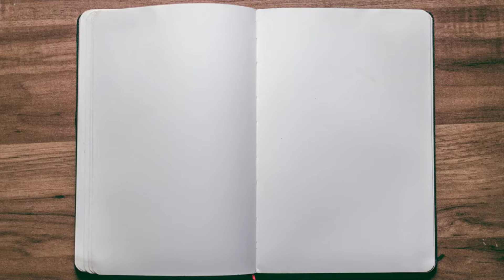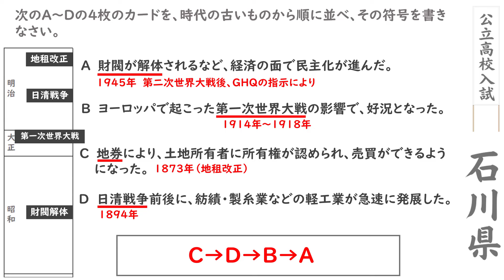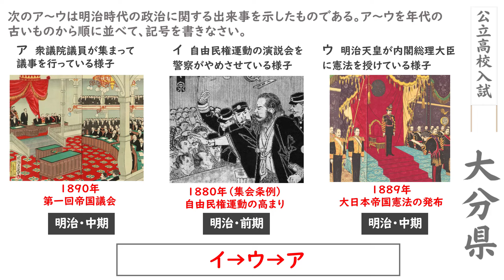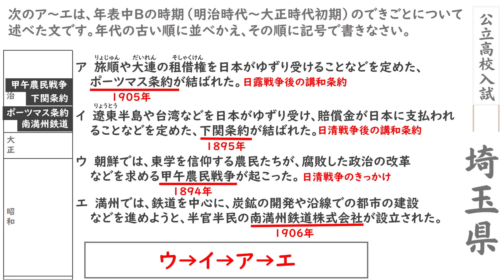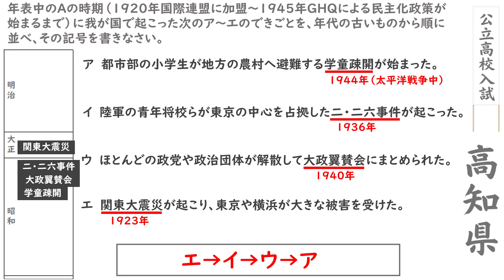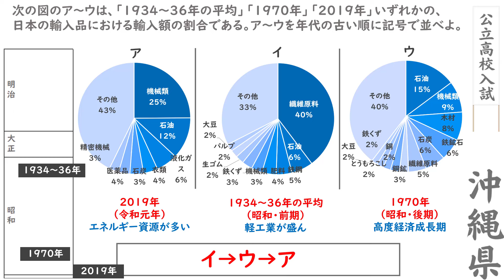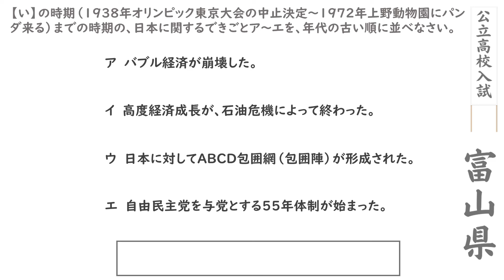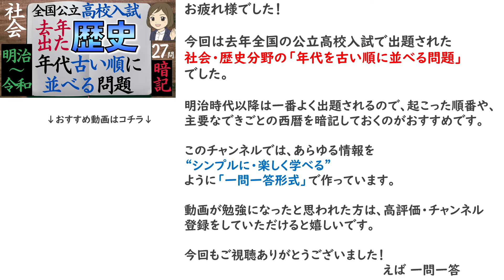【歴史 年代古い順③】明治時代～25問｜高校入試対策・過去問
2022年の全国公立高校入試で出題されていた、社会の歴史分野『できごとの年代を古い順に並べ替える問題』です。高校入試社会歴史

この古い順に並び替える問題は、とてもよく出題されます。

いくつもの出来事の年代や内容が、効率よくわかるので、歴史の定期テスト対策や受験勉強に最適です！

▼訂正🙇‍♀️
11:24「1906年韓国総督府」→〇「1906年韓国統監府」
20:51問題文中の【い】の時期の範囲が間違っていました。
1938年～1972年までではなく、1938年～2021年までになります。
（答えは間違っていません。）

▼参考文献
「全国高校入試問題正解2023社会」旺文社

複雑で難しそうに思える内容を、１つずつ切り離し１つずつ覚える💡知識がパズル🧩のように組み合わさって全体像が見えてくると、喜びと自信がわき✨、応用問題まで解ける実力がついています。"わからないを克服するためにはシンプルに学ぶ"これがカギなのです！